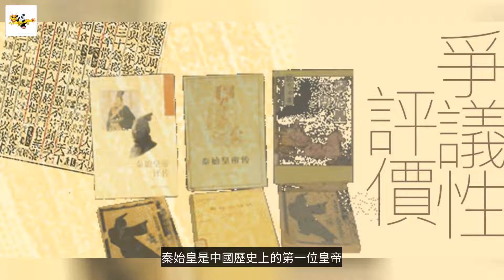秦始皇是暴君還是民族英雄？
秦始皇是中國歷史上的第一位皇帝，他的所作所為往往是前無古人的創舉，因而常常受到世人的關注